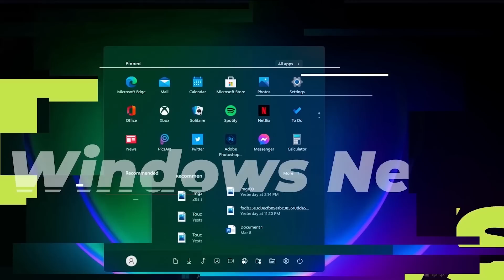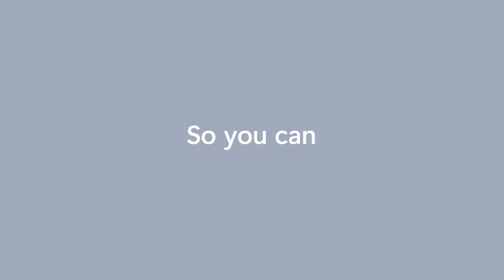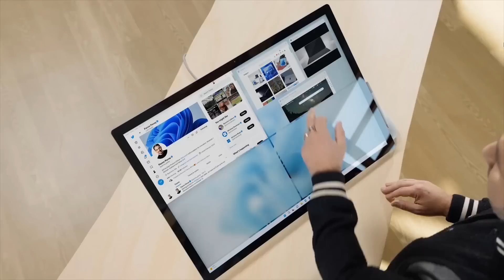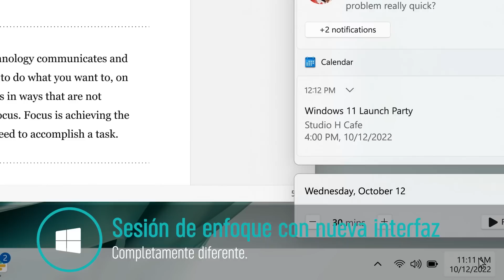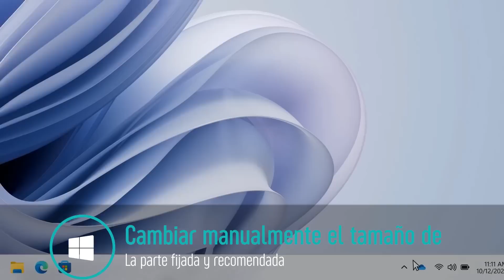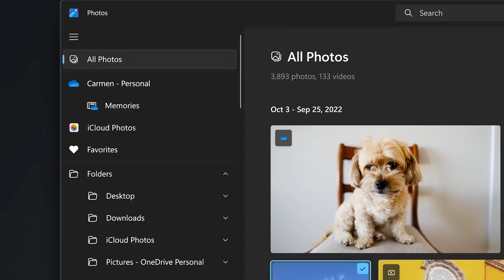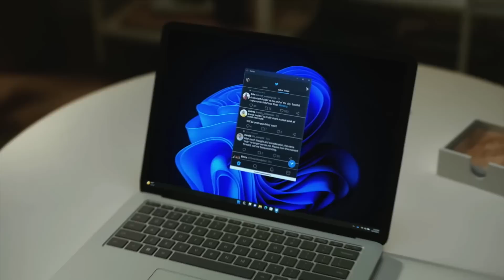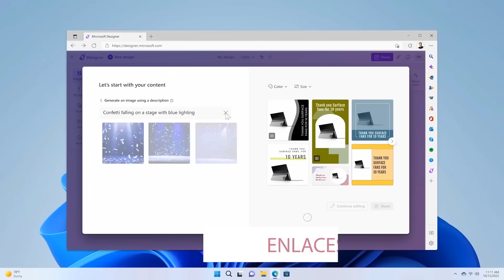FILTRAN⚡MEJORAS en Windows 11 22H2 / Nueva APP de FOTOS, GRABADOR y MAS CAMBIOS!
✨Se ha llevado acabo el evento de las Surface por parte de Microsoft y se han revelado nuevas novedades que tendra Windows 11 22H2 muy próximamente. Ademas de la Surface Laptop 5, Surface Pro 9 y Surface Studio 2+

00:00 Intro sobre lo que veremos
00:55 Surface Pro 9
01:19 Surface Laptop 5
01:59 Surface Studio 2+
02:49 Sesiones de enfoque con rediseño
03:31 Herramienta de recortes y grabador de audio
04:05 One Outlook visto en el evento
04:32 Mejora en el menu de inicio
05:21 Apple Music y TV en Microsoft Store
07:17 Bocetos en Windows 11
07:35 Nuevo Microsoft Designer